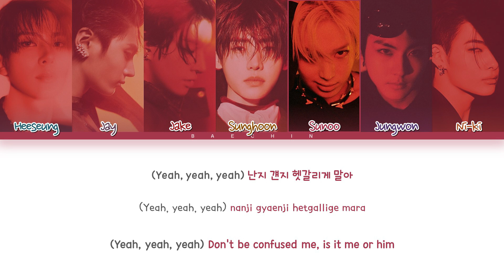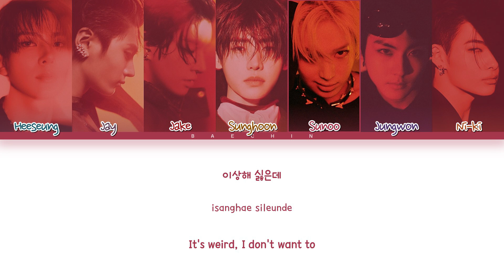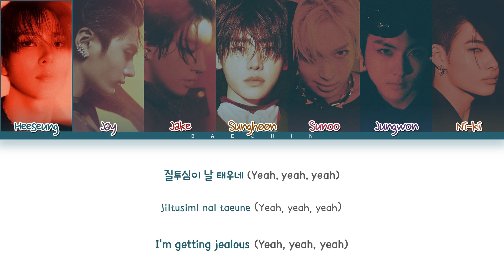ENHYPEN Brought The Heat Back Lyrics (Color Coded Lyrics)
▶ Artist : ENHYPEN
▶ Song : Brought The Heat Back
▶ Album : ROMANCE : UNTOLD
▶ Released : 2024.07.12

▶ By Baechin
ENHYPEN comeback
ENHYPEN album
엔하이픈 재생 목록
엔하이픈 돌아와요
엔하이픈 컴백
엔하이픈 앨범